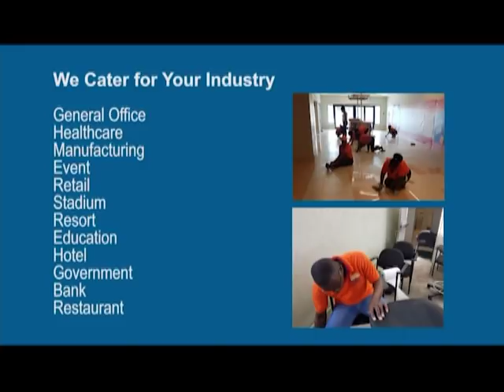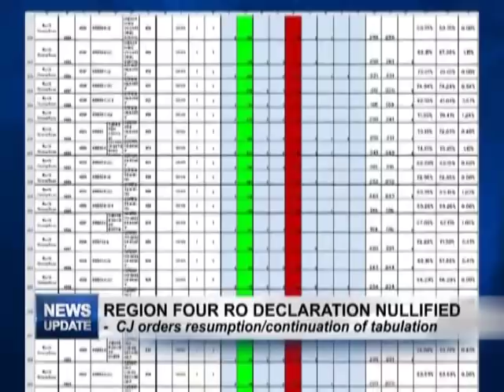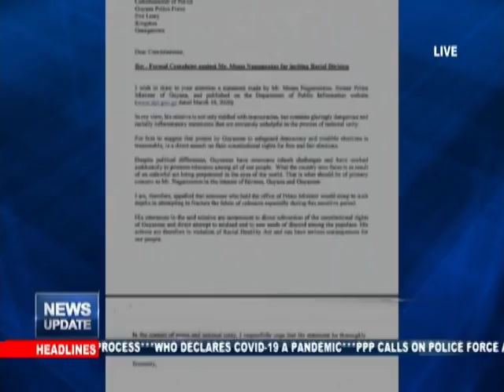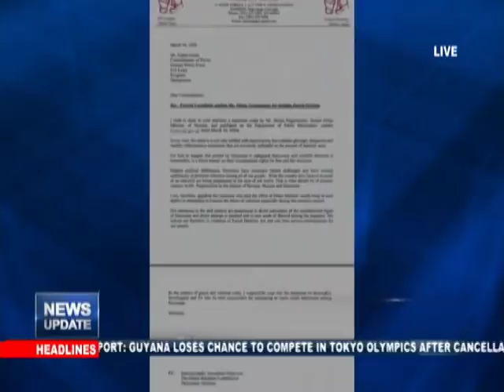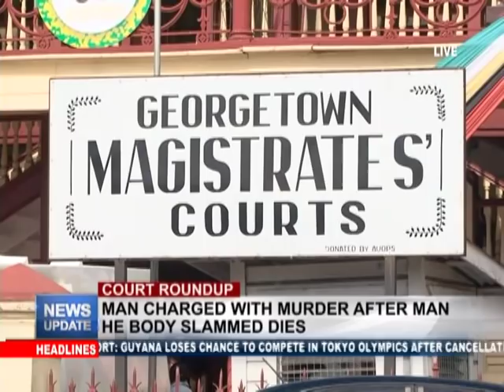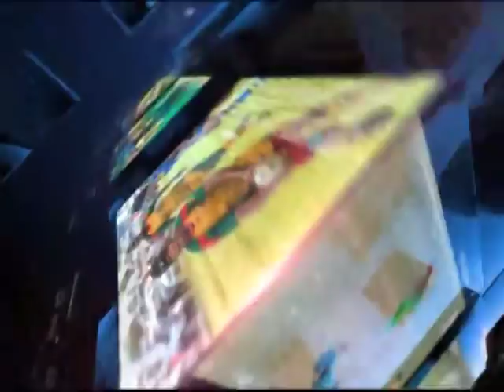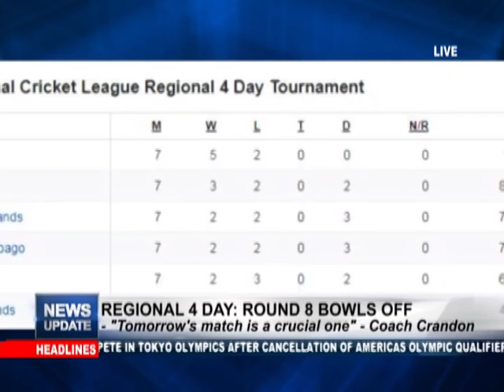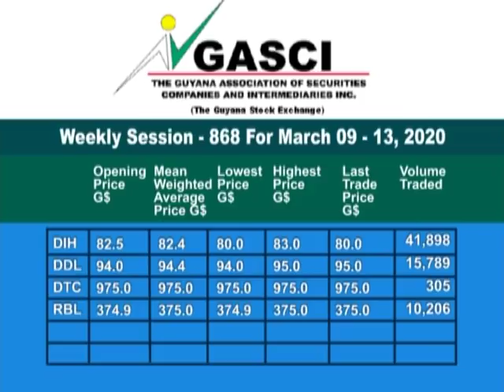MTV News Update 11th Match, 2020